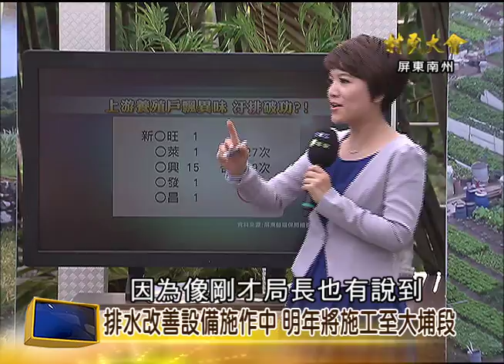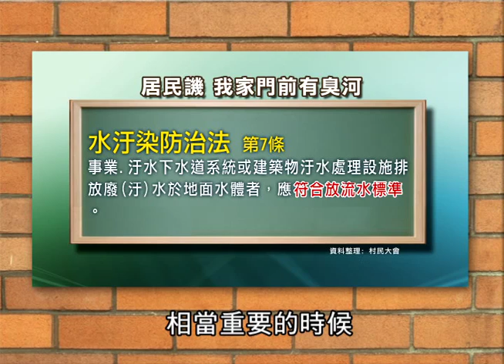村民大會 第437集：臭! 家園旁加一味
屏東縣南州鄉今年因「屏東國際彩稻藝術節」聲名大噪，參與民眾無不對南州印象深刻。南州鄉這個純樸鄉鎮，鄉內幾乎都是河洛人，但其中有兩個客家小聚落－大埔社區和羅家庄，至今仍保有客家生活習慣。這群鄉親自日治時期從北部南遷下來，雖福佬、客家族群混居多年，但居民致力維持傳統文化，也讓特有的客家活動、信仰，得以在河洛庄中繼續保存。